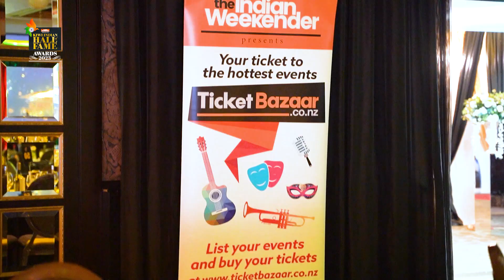Kiwi Indian Hall Of Fame 2023 Highlights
The 10th edition of the Indian Weekender's Hall of Fame Awards in December 2023 celebrated and honored outstanding members of the Indian community in New Zealand. Here is a glimpse of last year's event.